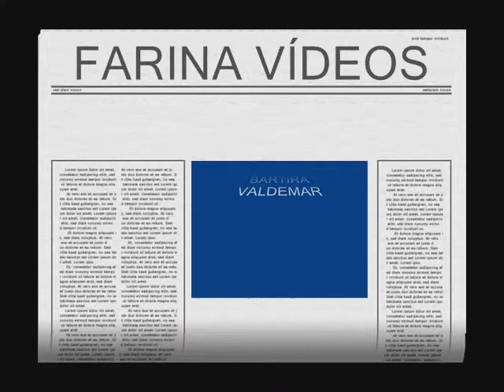FARINA NA VENDA MERCEARIA BAR DO BARTIRA ROLÂNDIA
ROLÂNDIA - ENTREVISTA BARTIRA  FARINA NA VENDA MERCEARIA BAR DO BARTIRA ROLÂNDIA